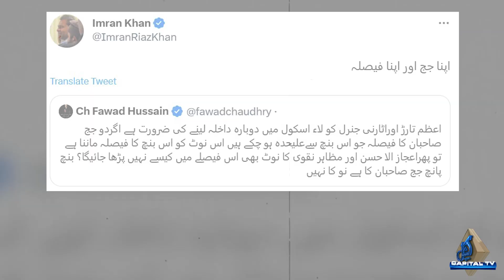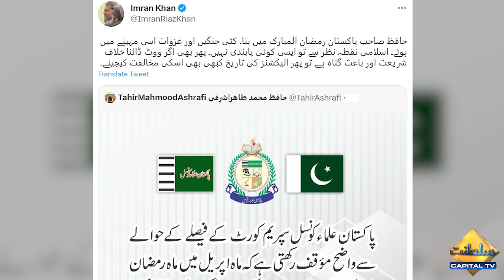Imran Riaz Khan slams Hafiz Tahir Ashrafi over election delaying excuses | Capital TV